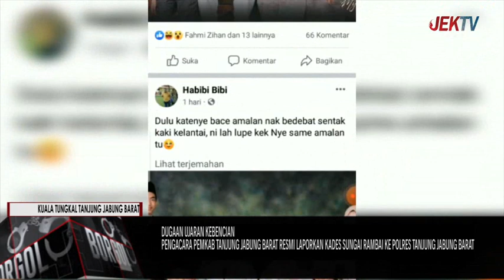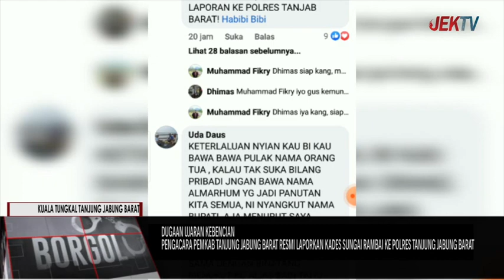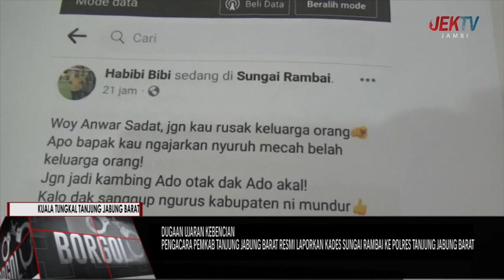PENGACARA PEMKAB TANJUNG JABUNG BARAT RESMI LAPORKAN KADES SUNGAI RAMBAI KE POLRES TANJUNG JABUNG BA